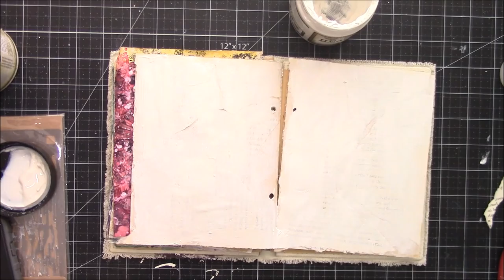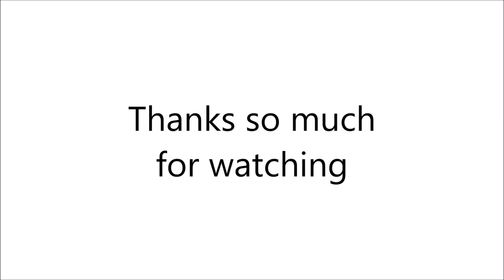Mixed media art journal pages start to finish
David_Szesztay
Gillicuddy
Jon Luc Hefferman
Scott_Holmes